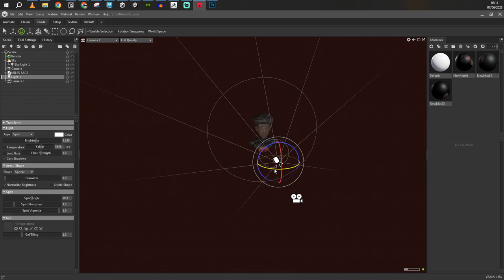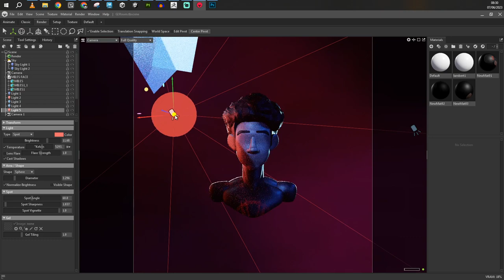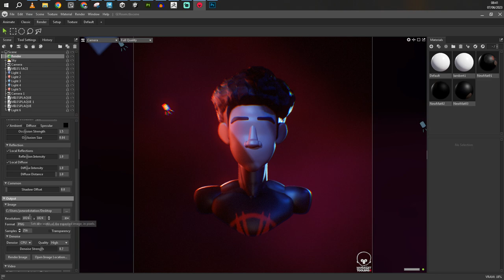I MADE A 3D MINIMALIST VERSION OF MILES MORALES (SPIDERMAN) - ZBRUSH/MARMOSET